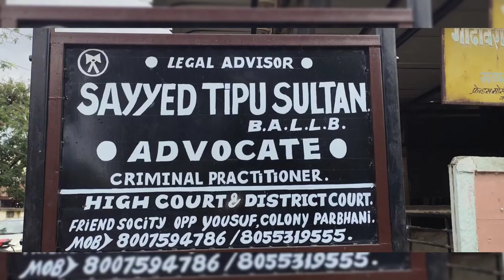Bemari Bemari samjh rahty liken yha ayh samny shaitan